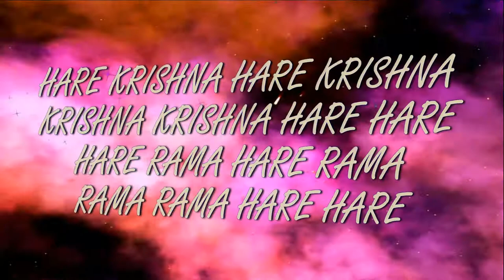5.07.2020 Darshan of Deities ISKCON Dnipro Ukraine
New Purushottama kshetra
Dnipro Ukraine
Hare Krishna!
Днепр Украина
Харе Кришна!